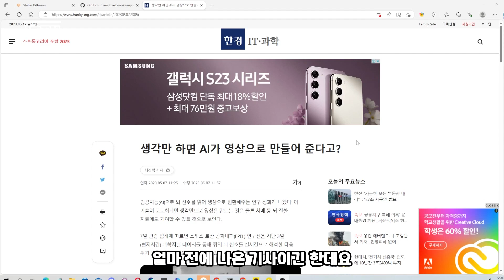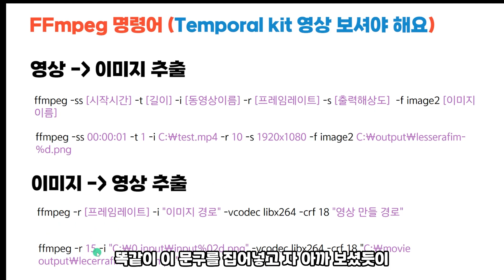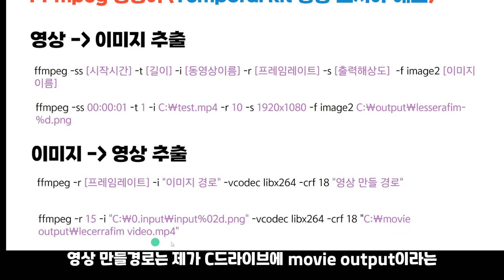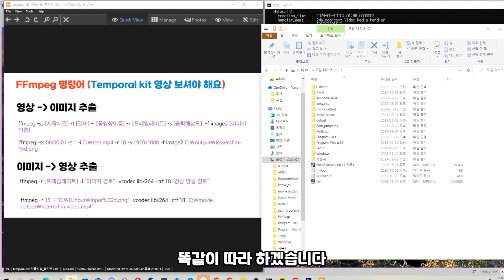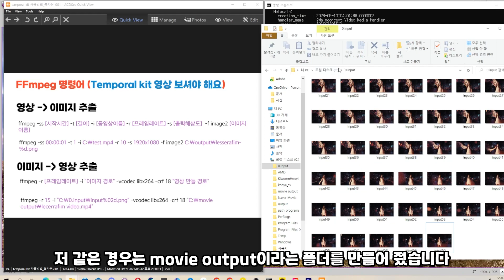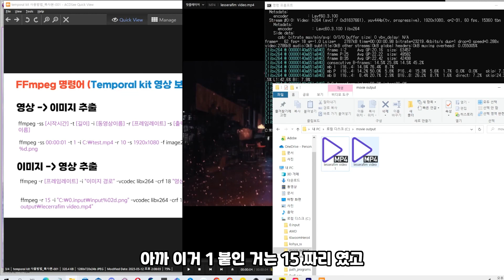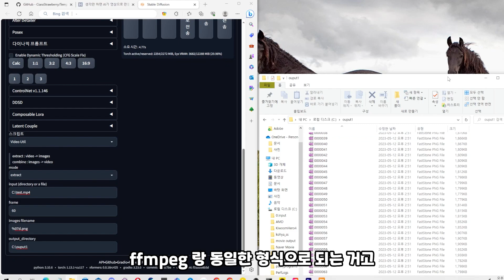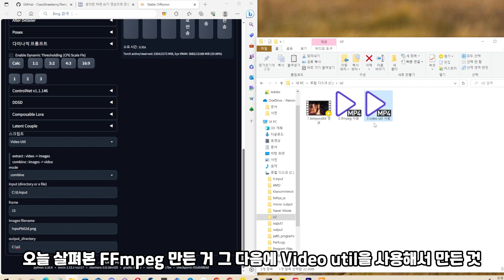이미지를 영상으로, 영상을 이미지로 추출하는 2가지 방법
아래 2영상과 연계해서 보셔야 이해하는데 도움이 되실 꺼에요

과정자체가 좀 어려워 보일 수 있으나 추출속도가 매우 빠르기 때문에
필요하신 분은 끝까지 보시는 것을 추천드립니다.

[FFmpeg 명령어]

영상 ~~~ 이미지

(예시)
ffmpeg -ss 00:00:01 -t 1 -i C:\test.mp4 -r 10 -s 1920x1080 -f image2 C:\output\lesserafim-%d.png

이미지 ~~~ 영상

(예시)
ffmpeg -r 15 -i "C:\0.input\input%02d.png" -vcodec libx264 -crf 18 "C:\movie output\lesserafim video.mp4"

소통채널로도 놀러와주세요 :)